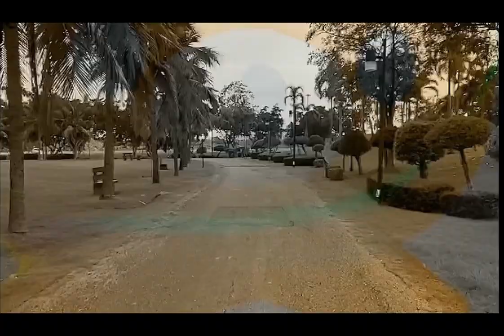Golden Retriever (Official MV)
"Honor to my dog for making me alive still"

Golden Retriever (Official Music Video)
Produced by Outsyde
Lyrics: Outsyde
Instrumental: Outsyde, Natsunday
Mixing and Mastering: Outsyde
Video Editor: @gb.por

Lyrics:
I burnt a cinnamon stick
I hope it burns the bullshits away
The world is full of toxic
My life is so toxic

She lies on the dirt
Her paws are feeling colder
I wish I had kissed her
I wish she’d lived forever

forever

I’m just gonna go far away
been hold on my sanity from all the weight
don’t worry, I’ll just end the pain
everything is gonna be okay

Almost hanged myself up but she been in time
Thank you to my lil angel for being kind
Now it’s only myself to be the one by my side
It’s okay, everything is gonna be alright

She’s gonna be by your side